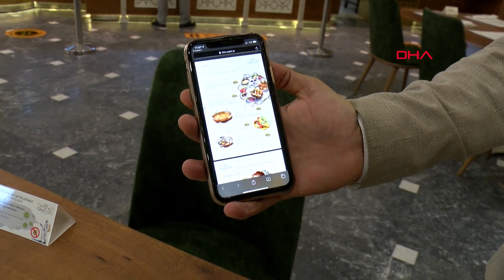Yalova'daki termal otellerde, koronavirüse karşı önlemler alındı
Yalova'da, koronavirüs salgını nedeniyle faaliyetlerine ara veren termal oteller, 8 Haziran'da yeniden hizmet vermeye başlayacak. İşletmelerde koronavirüse karşı tüm hazırlıklar tamamlandı.

Kültür ve Turizm Bakanı Mehmet Nuri Ersoy, pandemi döneminde normalleşme süreciyle birlikte otellerin haziran ayından itibaren açılacağını duyurmasının ardından Yalova'daki termal otellerde hazırlıklar tamamlandı. Sınırların açılması ve uçuşların yeniden başlamasıyla hem yerli hem yabancı turiste uygulanacak koronavirüs önlemli tatil uygulamaları kapsamında Yalova'daki termal otellerde de bir dizi önlemler alındı.

TEK TEK ATEŞLERİ ÖLÇÜLÜYOR

Termal otellerdeki dezenfeksiyon işlemleri tamamlandı. Müşteri, otele girince valizleri otel personeli tarafından alınarak dezenfekte edilecek. Ateşi ölçülecek müşteriler, ellerini dezenfekte ettikten sonra sosyal mesafe kuralına uygun bir şekilde resepsiyon görevlisiyle hiçbir temasta bulunmadan kayıt işlemi yaptıracak. Restoranda ise menülerin elden ele gezmesini önlemek amacıyla QR kod uygulaması kullanılarak, dijital ortamdaki menüye erişerek sipariş verilecek. Koronavirüs belirtisi gösteren müşteriler ise izolasyon odasına alınarak sağlık personeli tarafından kontrol altına alınacak.

'GÜVENLİ VE SAĞLIKLI ORTAM OLUŞTURDUK'

Alınan tedbirlerle ilgili bilgiler aktaran Terma City İşletme Müdürü Mustafa Hüğül, "Termal bölgesindeki otelimiz 8 Haziran'da kapılarını açacak. Bu dönemde bir dizi önlemler aldık. Bu önlemler dahilinde tüm olumlu olumsuz senaryolar üzerinde çalışarak misafirlerimiz için güvenli ve sağlıklı bir ortam oluşturduk. Hijyen ve güvenlik kriterlerimizi bu dönemde yeniden tanımladık. Misafir girişlerinde termal kamerayla ateş ölçümleri yapıldıktan sonra misafir kabul kısmına alıyoruz. Maskesi olmayan misafirlerimiz için ücretsiz olarak maske veriyoruz. Otelimize gelen misafirlerimizin valizleri, ekibimiz tarafından dezenfekte ediliyor. 14 gün içerisinde ziyaret ettikleri yerler ve herhangi bir kronik rahatsızlığının bulunup bulunmadığını da misafirlerimizden öğreniyoruz" dedi.

MENÜLERDE QR KOD UYGULAMASI BAŞLADI

Bulaş riskini azaltmak için QR kod uygulaması başta olmak üzere bir işletmede birçok önlemin alındığını belirten Hüğül, "Ateş ölçümlerinde herhangi bir risk durumunda önceden hazırlamış olduğumuz izolasyon odasına alınıyor. Asansör önlerinde de önlemleri unutmadık. Asansör önlerinde ayaklı dezenfektan sistemlerimiz var. Sosyal mesafe zemin uyarılarımız yer almaktadır. Açık büfede misafirlerimizin yemeklerle bire bir temasını engellemek adına fiber bir paravan koyarak servislerin mutfak personeli tarafından yapılmasının sağlamış bulunmaktayız. Tüm restoranda sosyal mesafe ve hijyen kurallarına uygun masa düzeni yapılmıştır. İzolasyon kurallarını geliştirmek adına tek kullanımlık servis ekipmanları kullanmaktayız. Misafirlerimizin temassız olarak menülere erişim sağlaması için telefonlarından masalardaki barkodları okutarak alakart veya restoran menülerine ulaşmalarını sağlamış bulunmaktayız" ifadelerini kullandı.